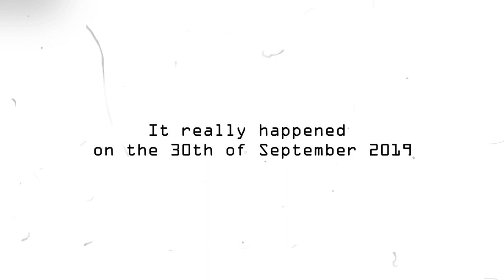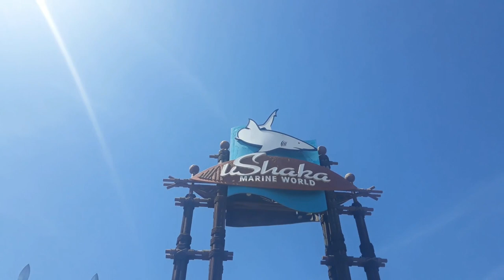LETS TAKE A SHORT LEFT WITH FRIENDS | UMHLANGA EDITION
On this video we talk about going on a Holiday with your friends taking a short left in Durban KwaZulu Natal ...

Location shoot: Herrword Sky Mhlanga, KwaZulu Natal